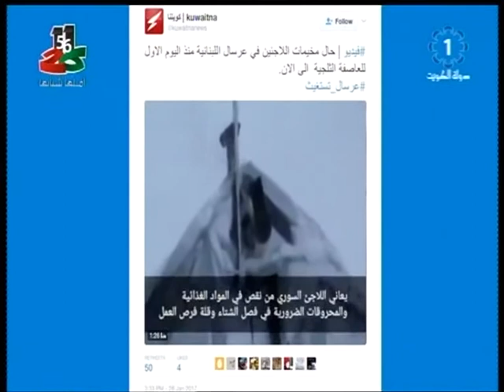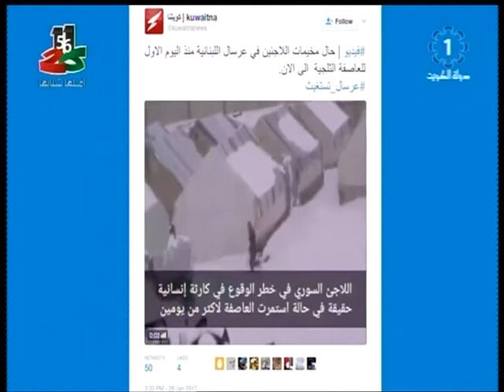عاصفة ثلجية عنيفة